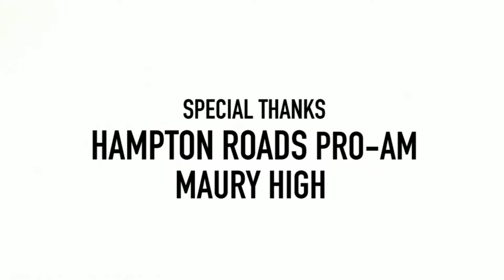SPLASH BROS?? Brian Darden & DaShawn Barton light it up at 7Cities Pro-Am!!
Brian Darden #2 and DaShawn Barton #5 combine for 11 three pointers at the Hampton Roads Pro-Am. Defeating the defending champs in week two.